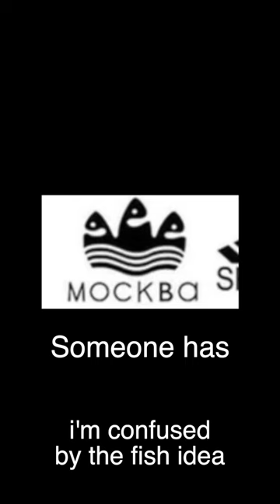Off brand Adidas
See you on the main channel:
Youtube.com/c/stevenhe